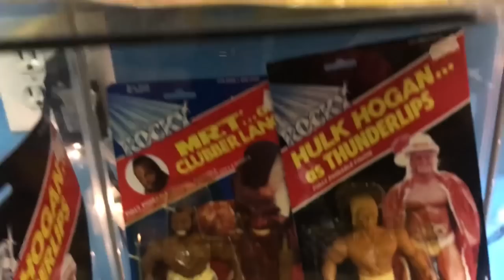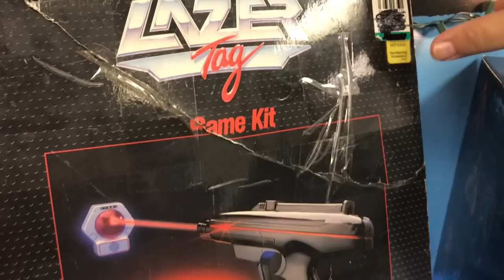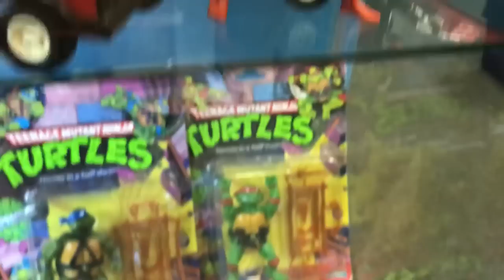The Lost Toys visita parte 4 de 4 ★ juegos juguetes y coleccionables ★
The Lost Toys visita parte  4 de 4 - kenner star wars, super heroes, rocky, kenner, indiana jones, tortugas ninja, Motu, super powers, transformers y mas Retro Vintage toys